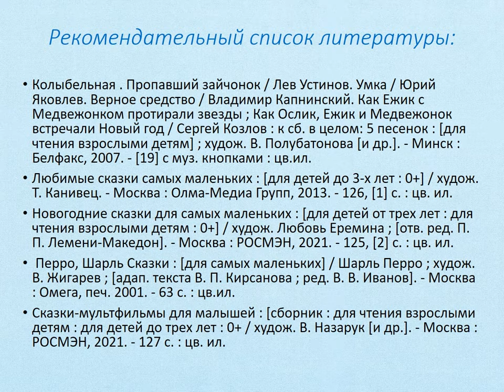Верное средство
Маймаксанская библиотека № 6 имени Г. А. Скребицкого предлагает послушать зимнюю сказку перед сном «Верное средство». Один медвежонок никак не мог заснуть, добрые звери знали верное средство от бессонницы и помогли другу.